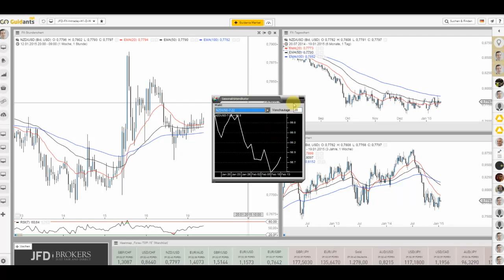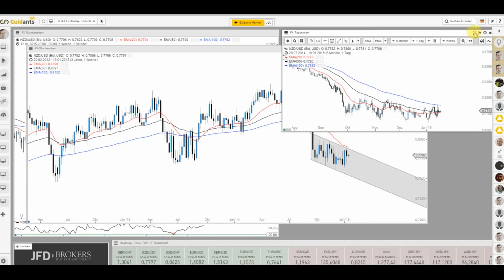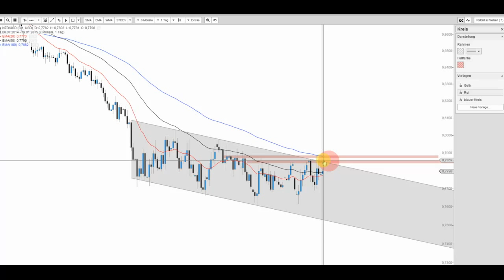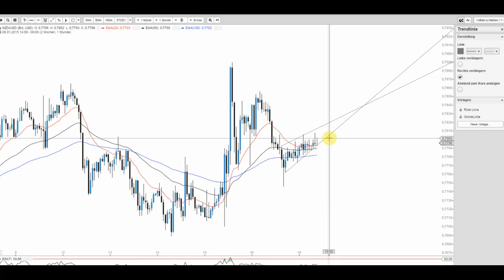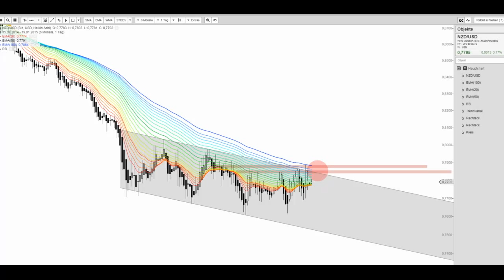JFD Devisenradar: NZD/USD (Kiwi) mit Short-Chance?!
Wenig aufregend zeigt sich bislang das Bild zum Kiwi und doch ergibt sich auch hier ein interessantes Setup.